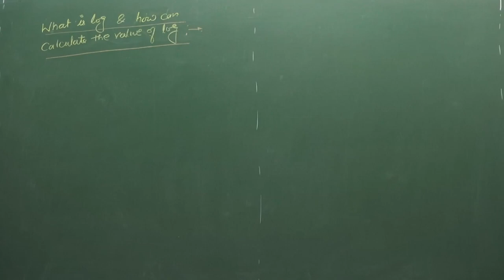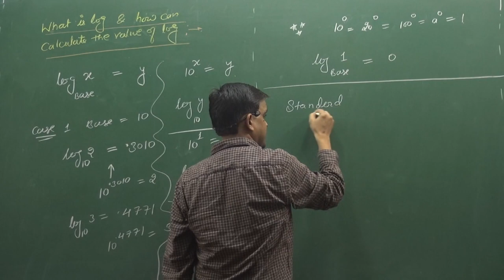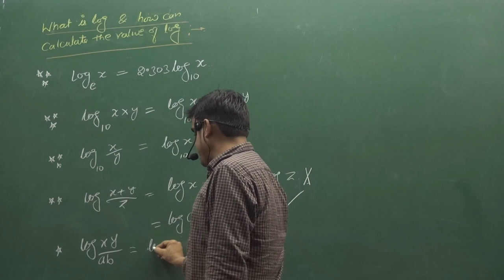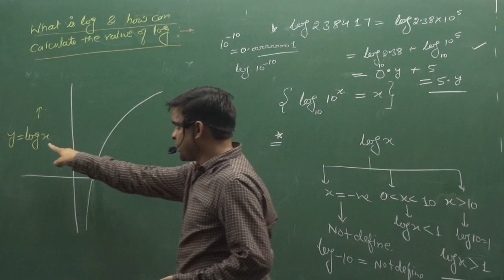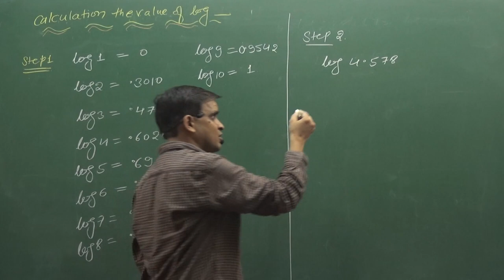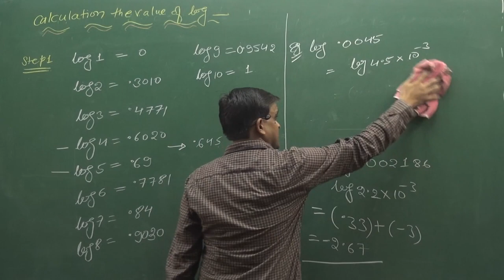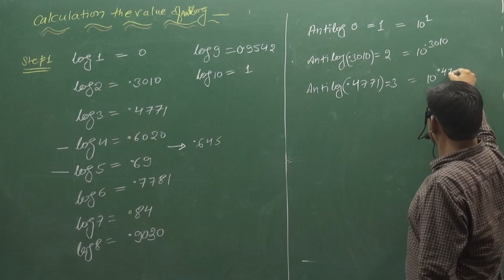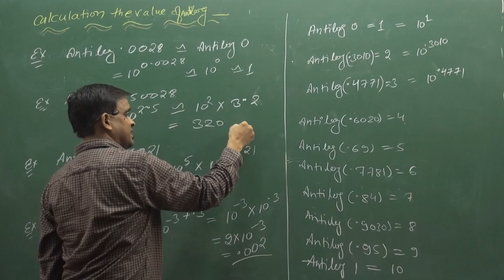Calculate log and antilog without log table & calculator | GASEOUS STATE | PHYSICAL CHEMISTRY